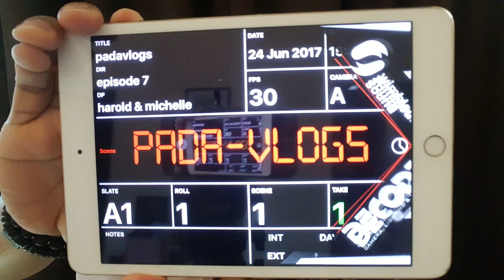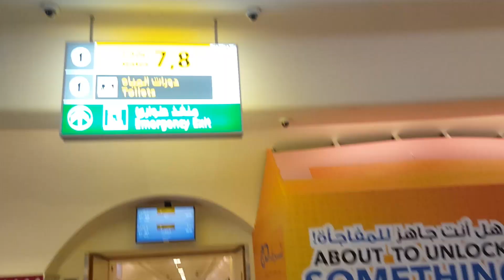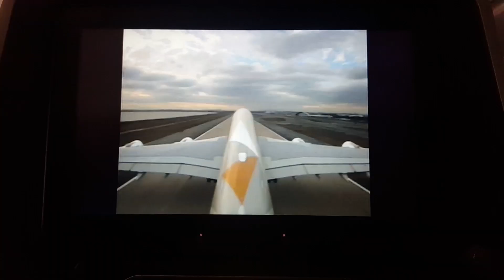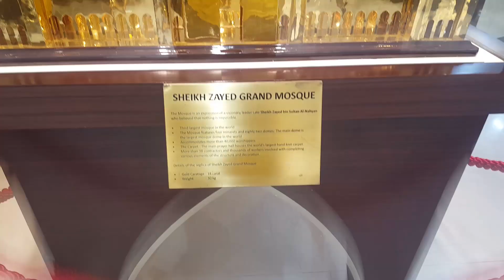Wedding preps 2 Gowns, Venue, Church and much more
As part of the wedding preparations, we visited traveled back to Philippines for the arrangements, gown fittings, meetings with the coordinators, suppliers, church and so much more.

Church: St. Gregory The Great Cathedral, Albay

Next episode, we will show you our save the date video.